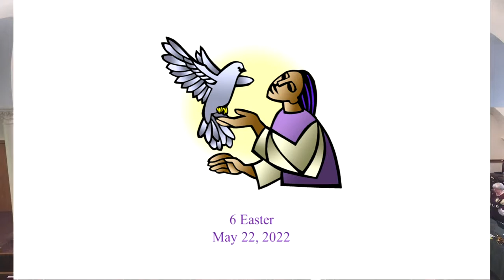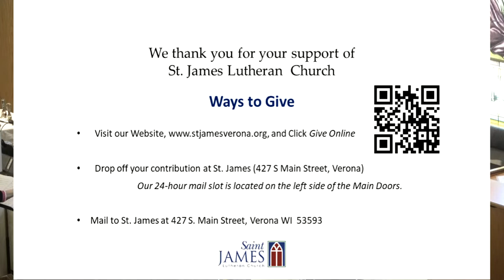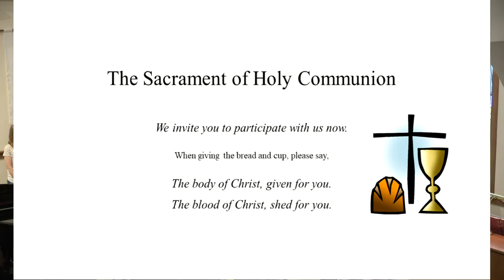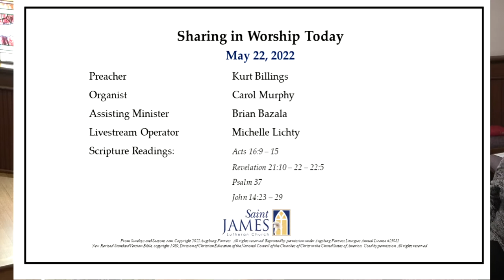Worship May 22, 2022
6 Easter